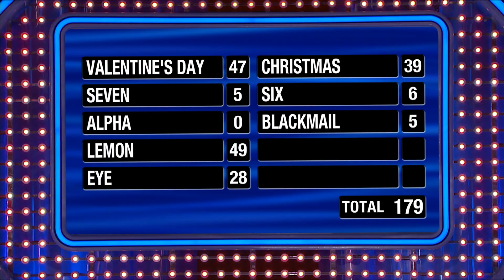Can the Burtons finally win Fast Money?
4th time's a charm? Will the Burtons finally win Fast Money?